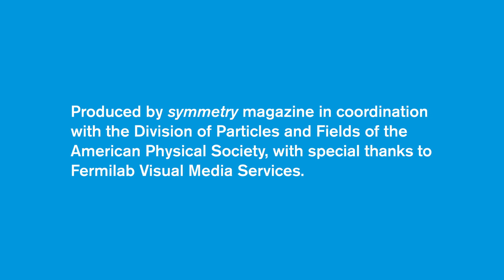Why Particle Physics Matters: Robin Erbacher